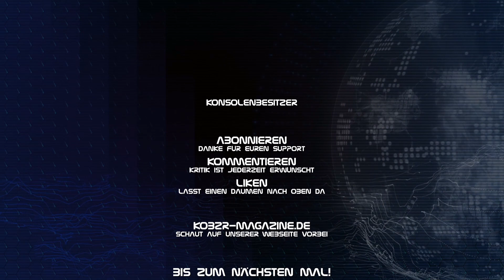Hoovercraft Station ★ AVEN COLONY ★ #007 ★ [Deutsch/German] [Let´s Play]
►►INFO ZUM SPIEL:

AVEN COLONY
Publisher: Mothership Entertainment

Aven Colony ist ein Strategie-Videospiel für den Städtebau, das von Mothership Entertainment entwickelt und von Team17 veröffentlicht wurde.
Die Beta wurde am 8. September 2016 unter Microsoft Windows veröffentlicht.